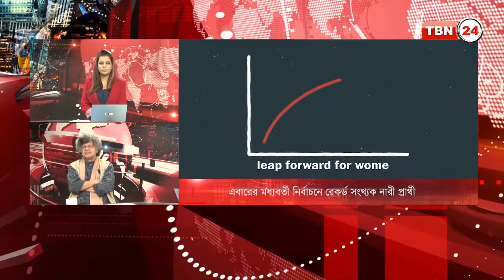TBN Analysis Episode 380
TBN Entertainment